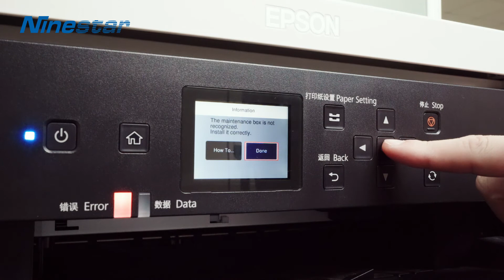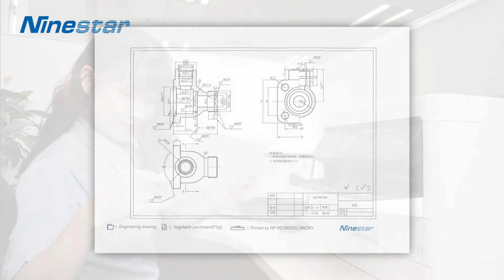Why you need a replacement ink maintenance box?